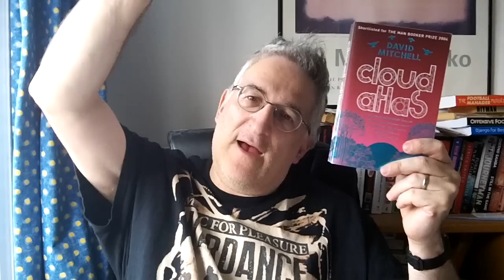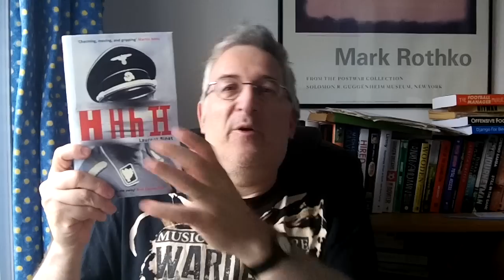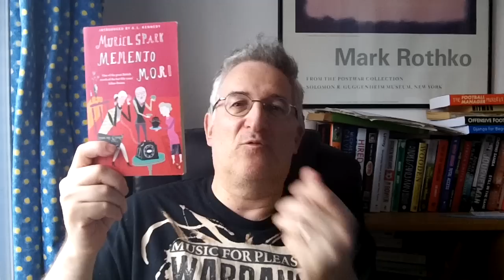Booktube Parasite Tag The Goodreads Version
I did Shawn The Book Maniac's Booktube Parasite Tag, by leeching off the master himself - here's his origin video

I did pay fast and loose, or maybe I just parasited the parasite tag. I went through Shawn's Goodreads' shelves and looked at Bails for 2017 and 2018 and any book there that I'd read, I compare notes here. Are our tastes similar...?

Jennifer Egan "Manhattan Beach"
Ben Lerner "Leaving The Atocha Station"
Joshua Ferris "Then We Came To The End"
Valeria Luiselli "Tell Me How It Ends"
Flannery O'Brien "The Third Policeman"
David Mitchell "Cloud Atlas"
Mike McCormack "Solar Bones"
Iris Murdoch "The Sea, The Sea"
JH Carr "A Month In The Country"